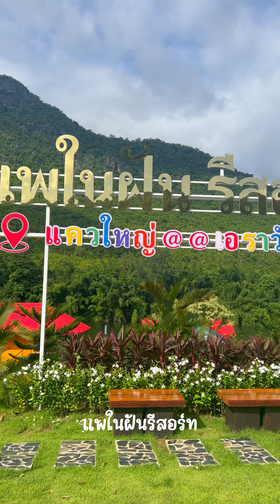แวะไปกาญอย่าลืมแวะไปนะคะ